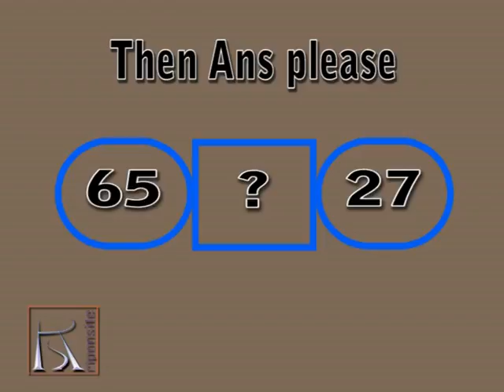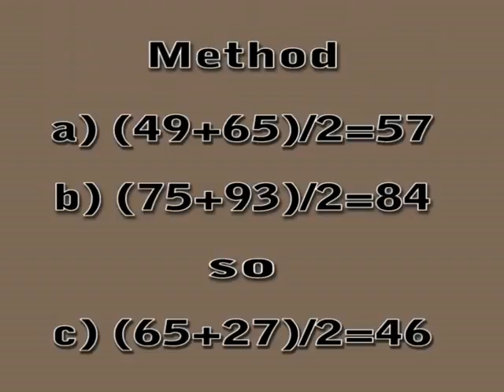Math puzzles with answers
Hi firstly thanks for read my description . However  I'm very very interesting for math puzzle & related any games zone. I think its simply short time video but very interesting & thinkable very mind touch then no time loss so keep & enjoy learning this video. Thanks everybody.

math puzzles for elementary students,
math puzzles and brainteasers,
number puzzles brain teasers,
number puzzles with answers,
number puzzle games,
number pattern and puzzle,
keywords magic tricks, simple magic tricks, magic tricks revealed,  magic secrets, bar tricks,
learn numbers,counting,learn to count, children,brain, Brian Brushwood, brushwood,Learning,simple,math games,
riddle, brain teaser, puzzle, math puzzle, find the pattern,Counting for Toddlers,how-to,Logic,Can,
mathematics, math, maths, riddle, brain teaser, puzzle, math puzzle, find the pattern,problem solving,
puzzle, challenge, magic, fun, super, cool, easy, Amazing, Funny,worlds-easiest math puzzle, interactive,
hardest math puzzle in the world, difficult maths puzzle with answers,mind games, math riddle,classic riddle,
cool games, cool math,recreational mathematics,school math,number pattern,maths-smart, magic secrets,